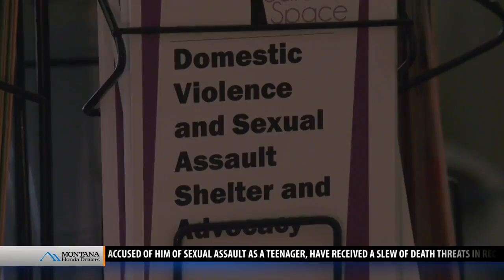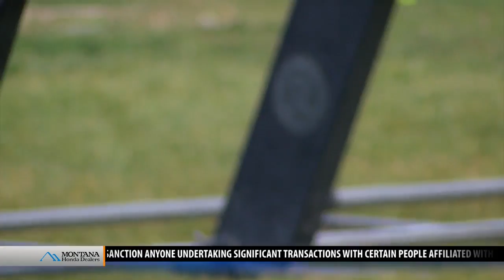Top stories from today's Montana This Morning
Top stories from today's Montana This Morning, Friday, Sept. 21, 2018 - latest local news and headlines from across the world.